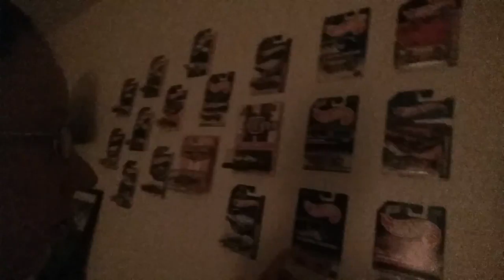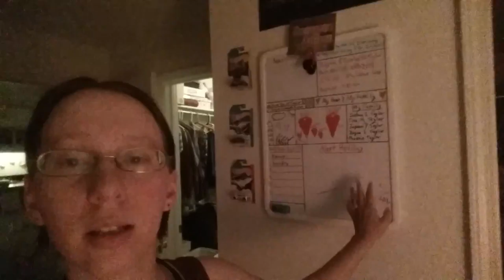Update hope you guys have a great night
Just a basic update I may upload one tomorrow when my kids are up but have a great night god bless